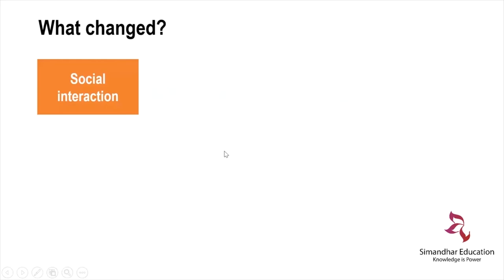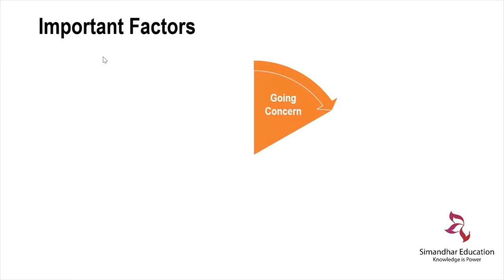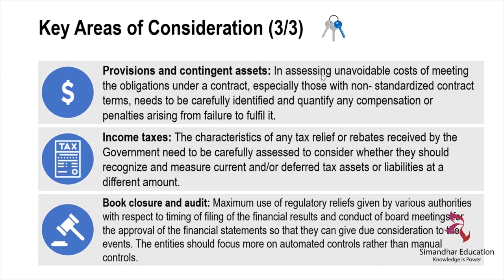Watch the trailer of COVID-19 impact on Financial Statements & Business | Nishant Mohta, CFO Invesco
In this pandemic, what is the impact of COVID-19 on Financial Statements & Business Strategies?
Mr Nishant Mohta (CFO, Invesco) is here with us to uncover his thoughts on this topic.

He majorly emphasized on the changes due to COVID-19 and the impacts and the opportunities associated with the same.

Key Learnings from this session are:
1) Don't always have the rosy picture in your mind, there is no shortcut to knowledge and learning.
2) Never take growth, business, and career for granted
3) Change is the only constant, but it can be disruptive and cruel as well, so one should be prepared for it.
4) ECL will become an important area in the field of Financial Statements
5) Inventory Audit is the most instrumental audit as companies can undervalue and devaluate the inventories
6)As finance professionals, Always be honest and valorous to pass a piece of bad news respectfully.
7) "Bad News, like an iceberg, is not visible and as Finance folks we must communicate the same to management when the things are going astray".
8) "There is no magic wand for knowledge, learning, and honesty"

 or leave a message to us on social media.

Think CPA, CMA USA, IFRS. Think Simandhar